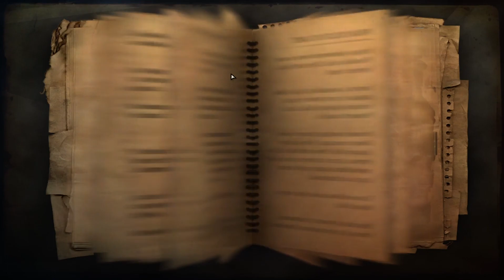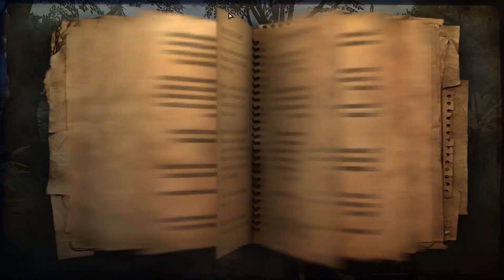#1 Highlights Far Cry 2 | Game Think Awesome ( GTA )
Far Cry 2 Full Gameplay on PC.

My PC Specification :

Processor : intel Dual-Core 6th Gen
Motherboard : Gigabyte H110M
Ram : 4GB DDR4
Graphics Card : Amar kase nai ( I don't have )